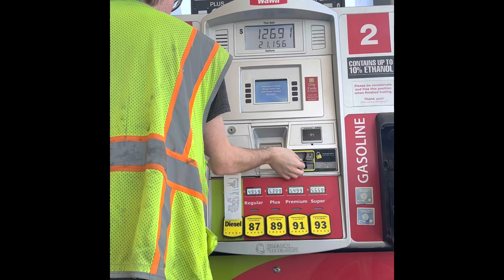Brooks 🐾Goes to Baltimore! Vlog with me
Join me today with this quick Vlog as we take Brooks on a pupcation to Baltimore. This is a Slaytember moment￼!

⭐️⭐️⭐️Please check out the other awesome content creators as we slay for the month of September ⭐️⭐️⭐️

⭐️⭐️⭐️Honorary Slayers:
@Whitney G.

Looking for a delicious butter sauce for your seafood?? Look no further.

Want to be a blessing to this channel

Kurgo Car seat can be found on Amazon

Kurgo Dog Booster Seats for Cars - Pet Car Seats for Small Dogs and Puppies Weighing Under 30 lbs - Headrest Mounted - Dog Car Seat Belt Tether Included - Rover and Skybox Styles